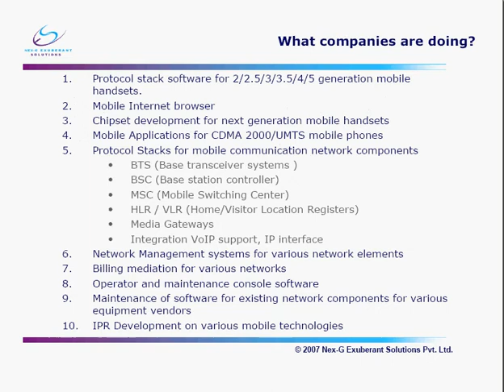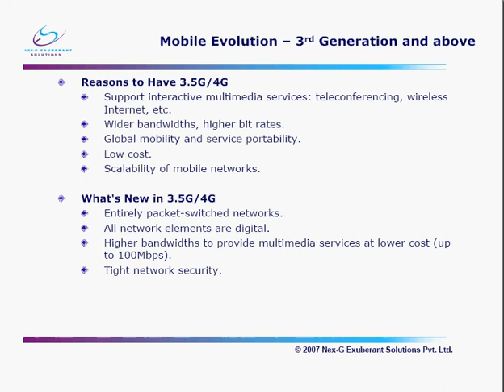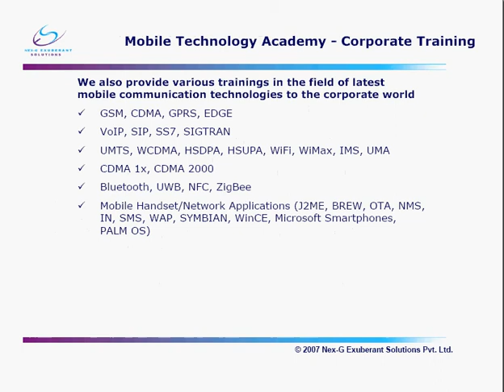Introduction To Mobile Telephony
This video demonstrated various mobile telephony generations and information on mobile telephony industry.